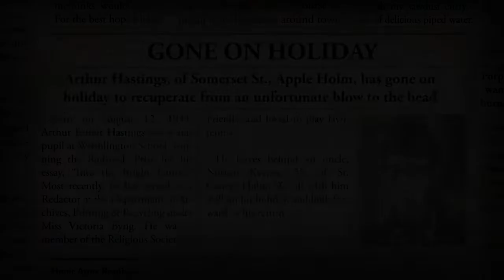We Happy Few, ríen para no llorar de lo roto que están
Lean juega We Happy Few, lo nuevo y esperado de Compulsion Games. Luego de un rato largo en Early Access, finalmente llegó la versión final, pero sigue un poco rota. Primeras impresiones de lo que parece un juego con un mundo muy original, pero varias fallas esperando.